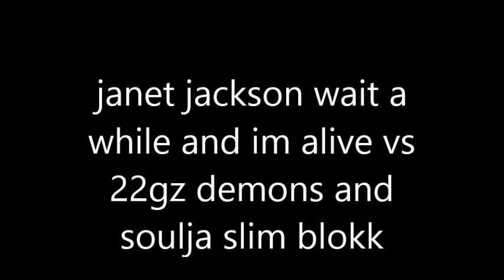janet jackson wait a while x 22gz demons x im alive vs soulja slim blokk blackspydafire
janet jackson wait a while x 22gz demons x im alive soulja slim blokk blackspydafire blend time 2020 ricorundat instrumental